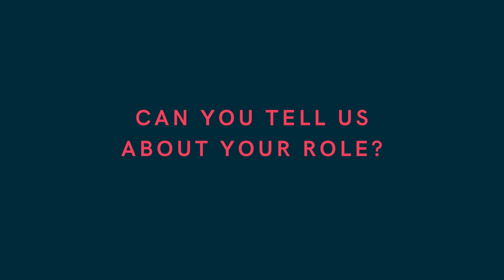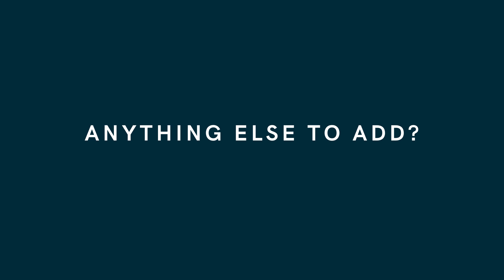The Graham + Sibbald Podcast | Medical Practice Valuations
Welcome to the latest Graham + Sibbald Podcast, hosted by Jorja McAndrew.

Graham + Sibbald are Chartered Surveyors and Property Consultants with a total complement of around 200 staff working across 16 offices in Scotland and England. This is a podcast designed to keep you up to speed with Graham + Sibbald and the property market.

Our latest podcast is with Finlay Mulvie, Associate and Commercial Valuer at Graham + Sibbald. Finlay will be giving insight as to what goes in to the valuation of a medical practice and other specialist commercial properties.